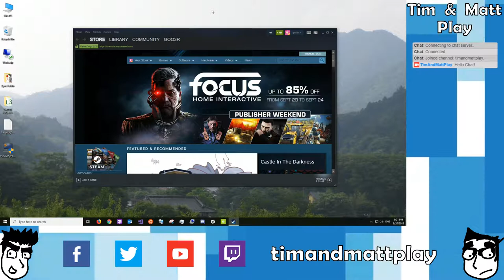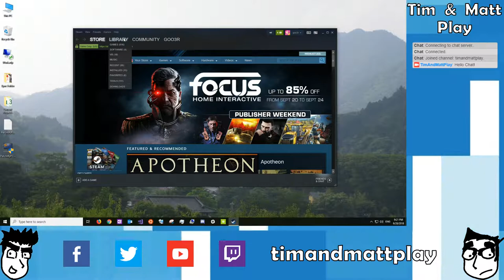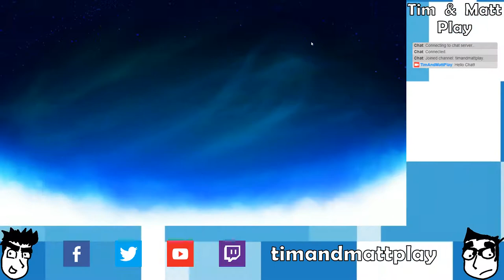Tim & Matt Play Brawlhalla: Part 1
Girl, I gotta go.